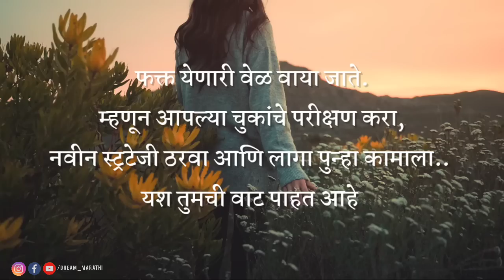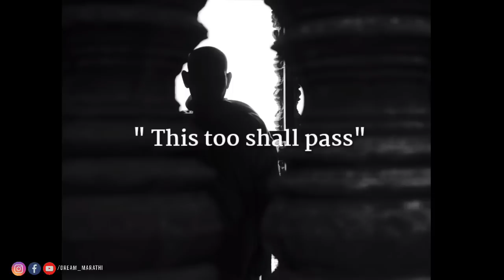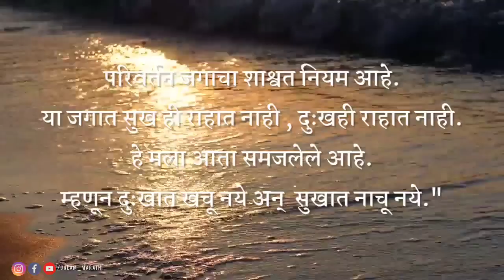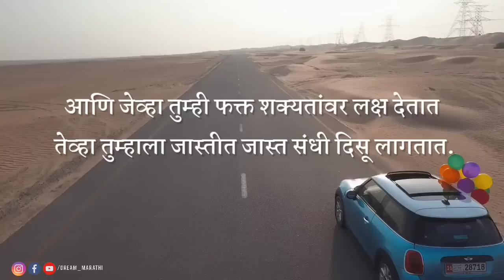ही वेळ ही निघून जाईल शांततेत ऐका ही कहानी | Best Motivational Video In Marathi | Bodh katha | story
This is a best motivational video in marathi, Motivational video marathi and best inspirational story for students and others. Thanks for the watching.

In this video :
Introduction : 00:01
Story : 01:10
Story end : 03:16
Story purpose : 03:17
End: 04:28